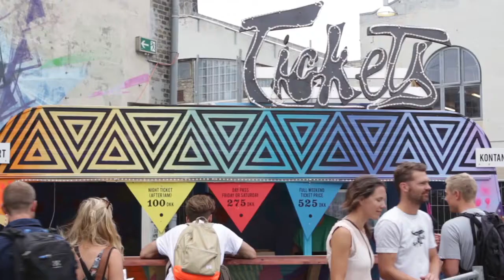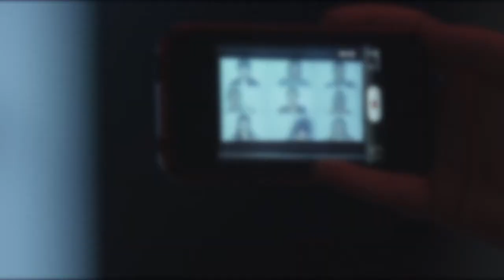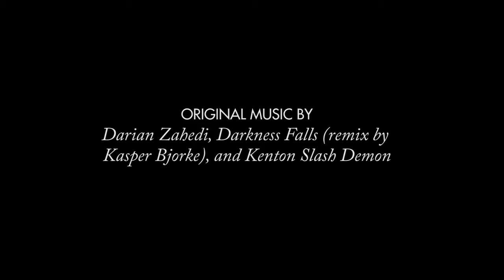REGENERATE14 | Lab Copenhagen Documentary